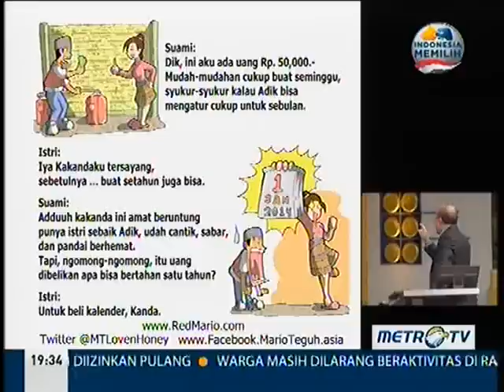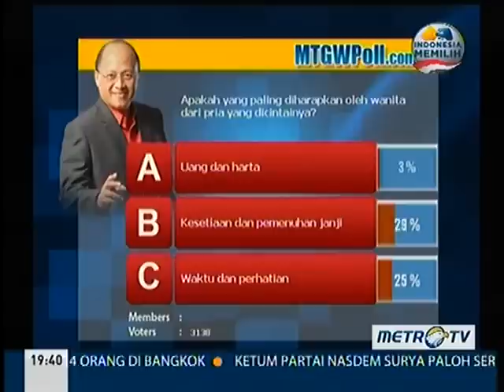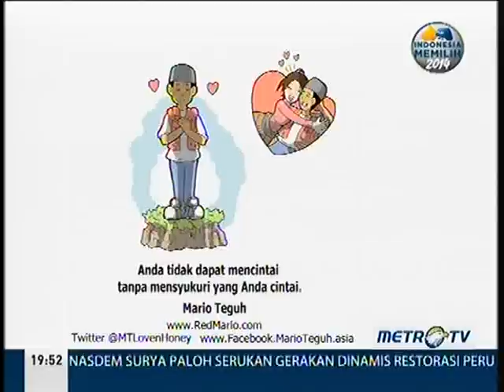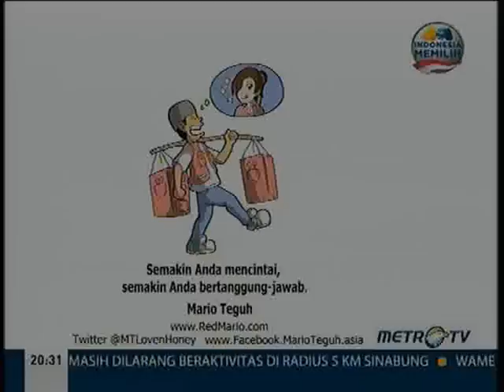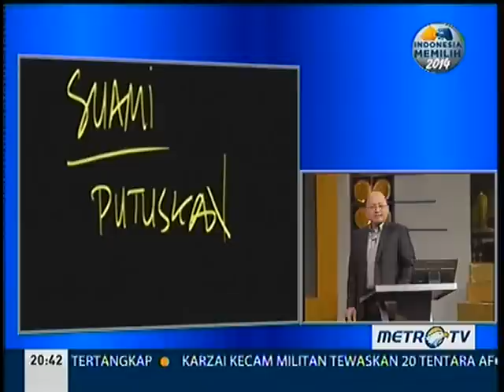Mario Teguh Golden Ways - CINTA SAJA TIDAK CUKUP, 23 Februari 2014 (FULL)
Mario Teguh Golden Ways - Cinta Saja Tidak Cukup, 16 Februari 2014 (full-length)

Sekedar ingin berbagi informasi, selamat menyaksikan, semoga bermanfaat.